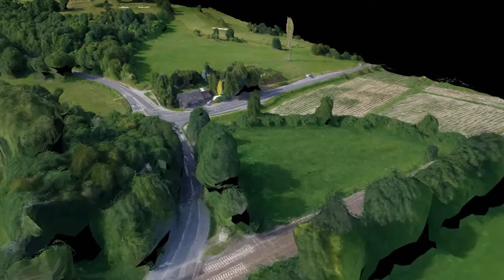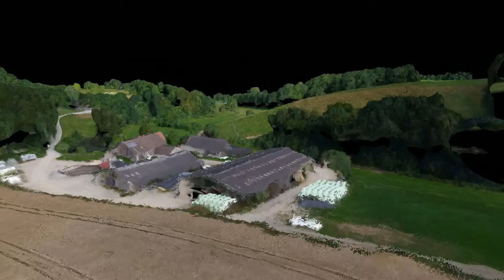3D Mapping #3: Summer Landscape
Software: pix4d mapper
208 Pictures (NEX5N),
Covered area: 1,12km², 1,12 ha